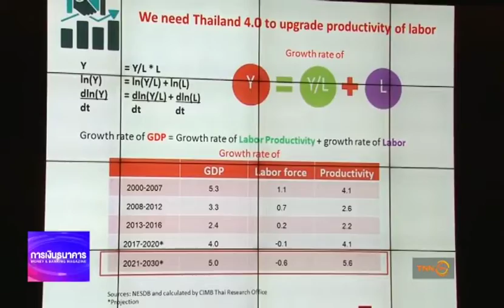Money Delivery 14 07 60 ช่วงที่ 1